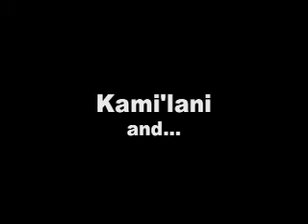Aquaticat Marina & her MeduSirena Pod's Kami swim to the music of "The Martini Kings"!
Raven haired Marina the Fire Eating Mermaid! (MeduSirena) swims at the Wreck Bar at the Sheraton Fort Lauderdale Beach Hotel (formerly named the Yankee Clipper) accompanied by MeduSirena Pod's Kami'lani to the music of The Martini Kings!

The "Mermaid" swims are stunt dance performer Marina's homage to underwater performances made popular during Florida's Golden Age of Tourism. Marina's underwater performances can also currently be seen all over the U.S. and abroad, including the Fort Lauderdale Beach Hotel & at the City of Dreams in Macau, where she and Kami'lani can be seen projected on the world's largest virtual aquarium.

Visit Marina's Home page for more info!

Many mahaloz to Martini Kings Tony & Frank Marsico for use of their musical piece: "Dance of the Virgins"